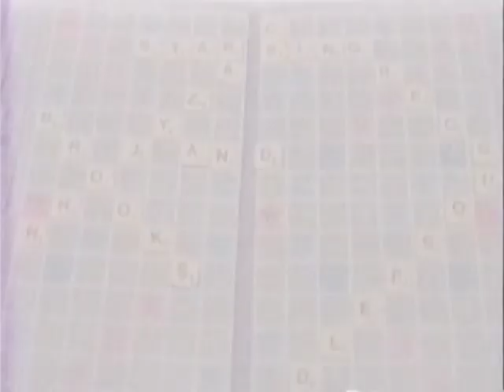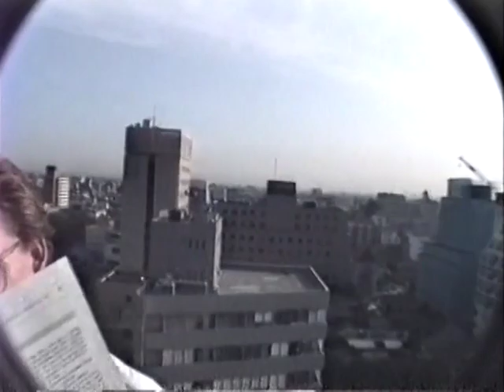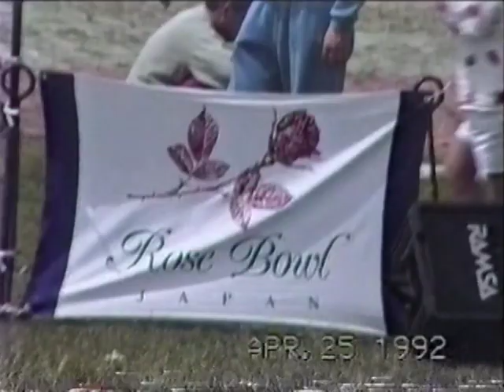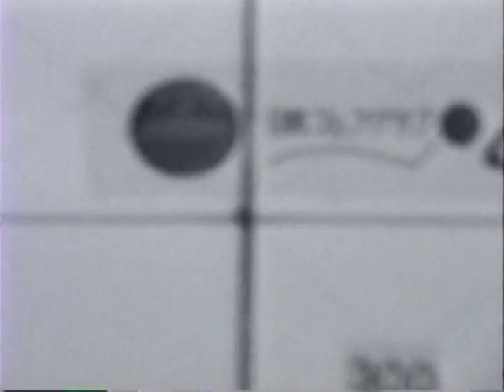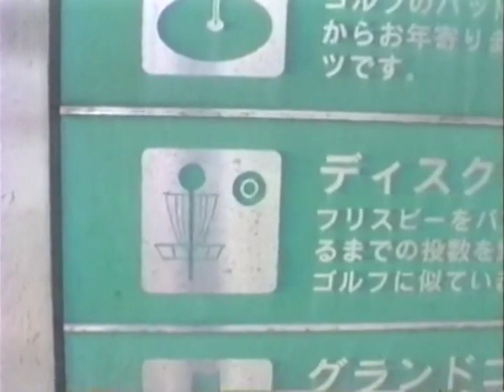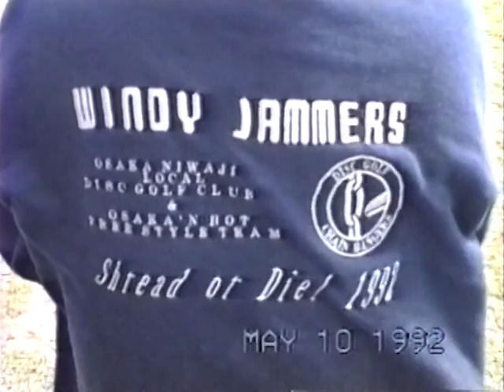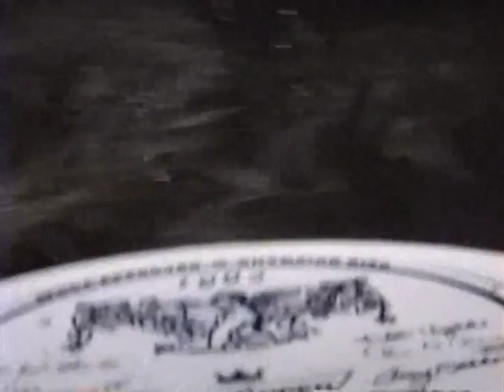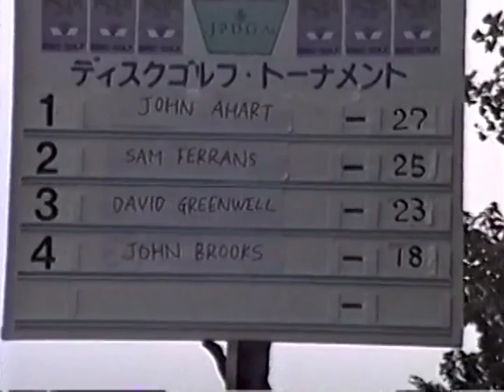"The Adventures of Leatherbag and Blenderboy" - A 1992 short film by Gregg Hosfeld and Crazy John.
This is a behind the scenes (and over the top) collection of performances and outtakes (and otherwise) that was the transcript for a whirlwind promotional tour of Japan in 1992. "Hos" (the 1987 PDGA Men's World Champion) and I were performing daily and working with the Hero Kobo staff setting up and conducting some SUPER FUN demos to promote disc golf and freestyle throughout Kyushu and Honshu. Gregg is truly one of the most talented, kind, witty, gifted, loving individuals I have ever met.